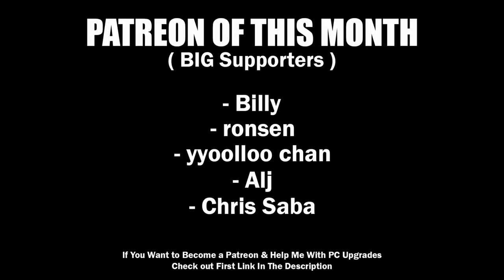Driving The Drag Car Fury! - My Summer Car Mods W/ Logitech G27 + Wheel Cam #60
- [FREE] TRAP TYPE BEAT - -'Moon'- -Trap instrumental 2022
- EVVORTEX - C0RRUPTED

💻My PC💻
⚠️PC Case: Xigmatek OVERTAKE
⚠️PSU: Xigmatek HYDRA 750W
⚠️Mother Board: GIGABYTE H510M S2H
️⚠️Processor: I5 10400F
⚠️RAM: 2 x 8GB RAM DDR4 2400Mhz
⚠️Graphic card: PALIT RTX 3070 TI GamingPro 8GB
⚠️HDD: 1TB
⚠️SSD SATA: TeamGroup 240GB
⚠️SSD NVME: MSI SPATIUM M480 1TB

⚠️Logitech G27
⚠️Homemade Handbrake